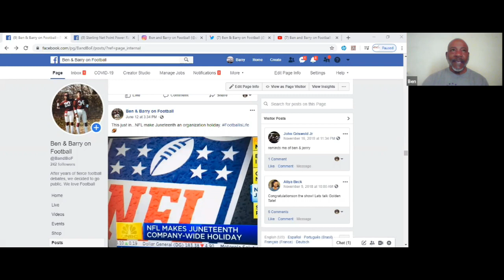Ben and Barry on Football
On 06192020, we discuss the NFL path to Juneteenth as a Holiday